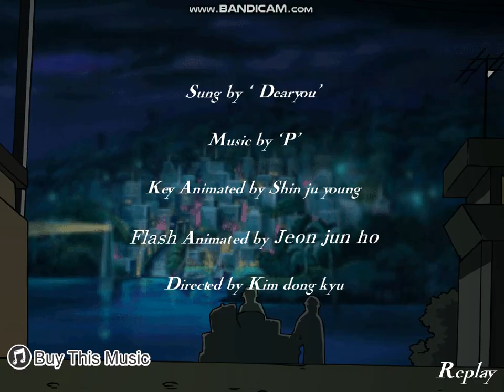스위트 발렌타인 1화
재밌네요ㅎㅎ 한때 디어유에서 엄청난 인기를 잡았던 플래시죠ㅋ 즐감하세요~